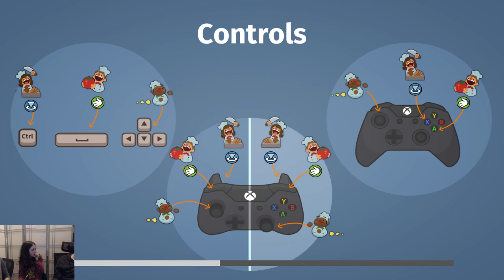Kas, Kathryn and Roberto play Overcooked...hopefully no one dies!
Family plays Overcooked together. Warning: several F bombs drop.